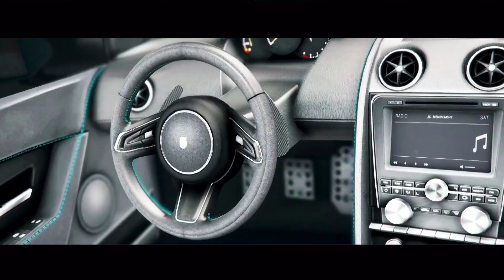Breaking_Opp's LAMBO | Stance Lovers only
CAR MEET RULES THAT YOU MUST FOLLOW

Once I have received your message and determined you are the proper owner of this content I will have it removed, no drama at all. I try to help promote their music and their social networks.